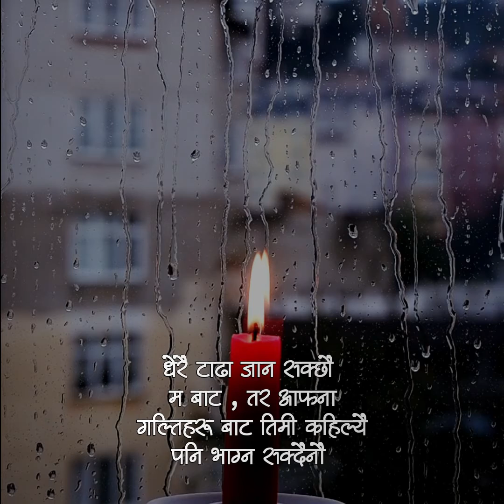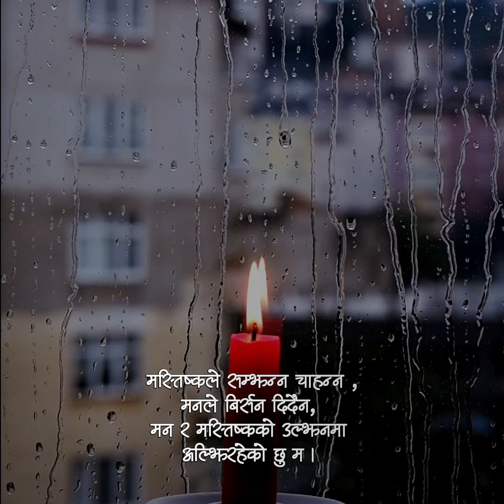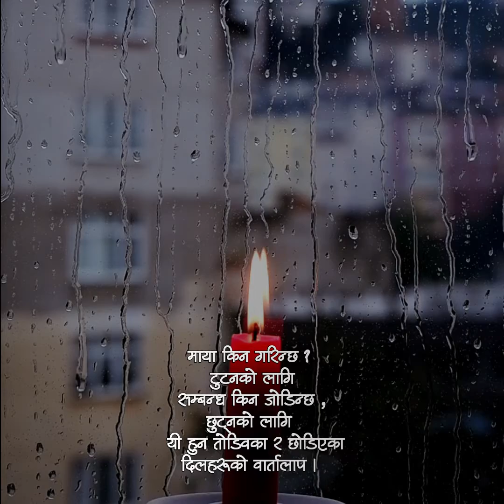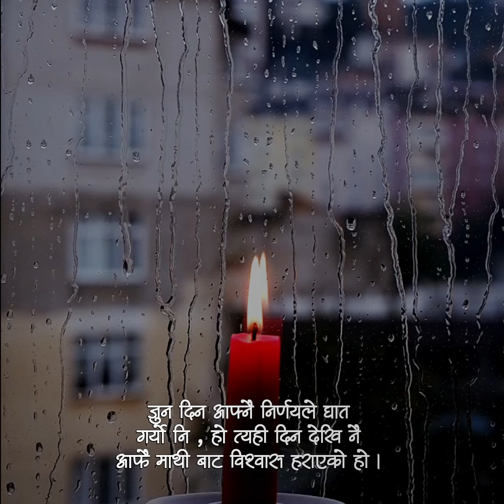मन छुने भनाईहरु | Nepali love staus | love shayari | Nepali heart touching lines 2022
Quotes by : Anil Katwal

Send your stories / poem / confession here : Anilkatwal2020@gm